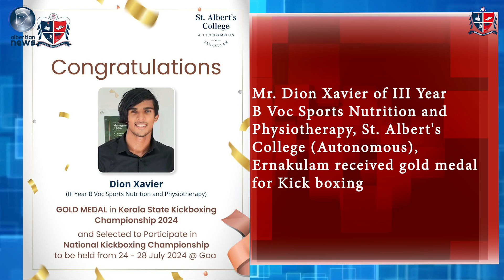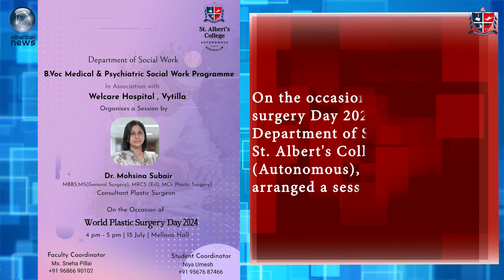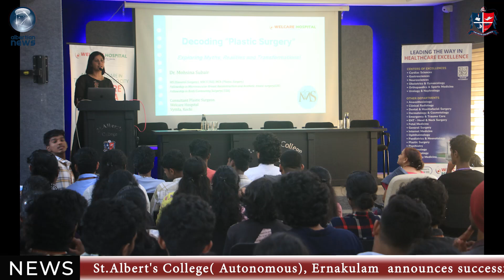Albertian News English 2/8/2024